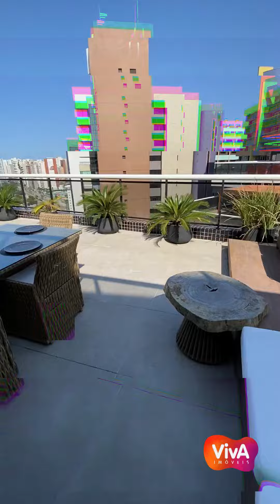NÃO É NOS EUA, NEM NA EUROPA. É EM FORTALEZA, MESMO!